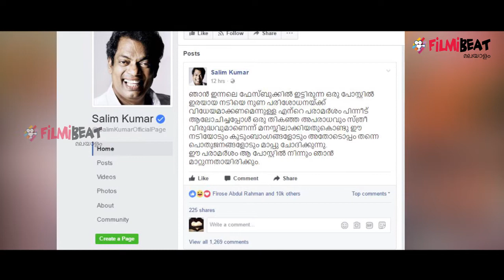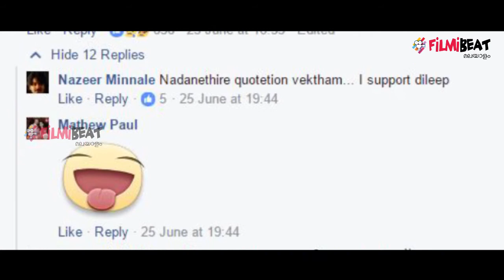Salim Kumar Apologizes For His Remarks About The Actress | Filmibeat Malayalam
Salim Kumar Apologizes on Facebook, for His Remarks About The Actress who got abducted by pulsar suni.

നടന്‍ ദിലീപിന് പിന്തുണ പ്രഖ്യാപിച്ചുകൊണ്ടുള്ള തന്റെ ഫേസ്ബുക്ക് പോസ്റ്റിലെ പരാമര്‍ശത്തില്‍ മാപ്പപേക്ഷിച്ച് സലിം കുമാര്‍. അതിക്രമത്തിനിരയായ നടിയെ നുണ പരിശോധനയ്ക്ക് വിധേയമാക്കണമെന്നുള്ള പരാമര്‍ശം സംബന്ധിച്ചാണ് സലിംകുമാര്‍ ഫേസ്ബുക്കിലൂടെ ക്ഷമാപണം നടത്തിയത്.